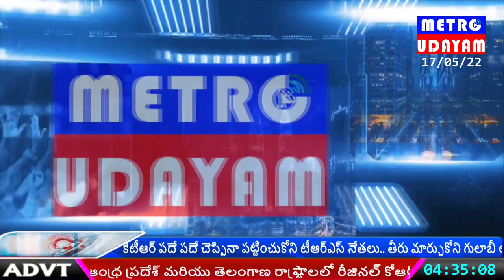ఖమ్మం కార్పొరేషన్ పరిధిలోగల 56, 4 డివిజన్లలో నగర మేయర్, పునుకొల్లు.నీరజ